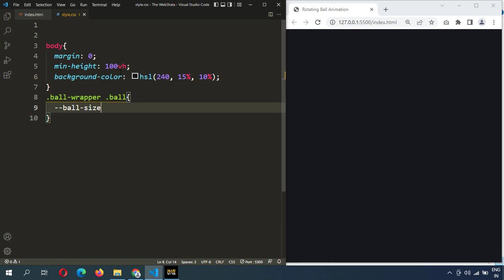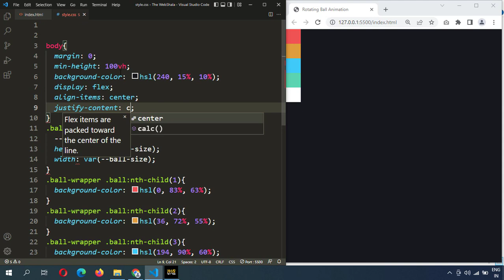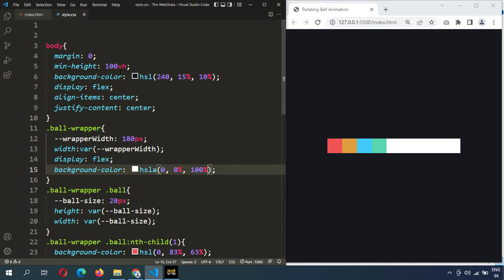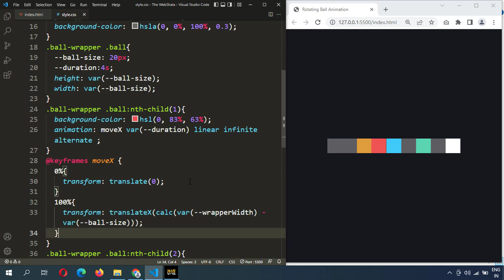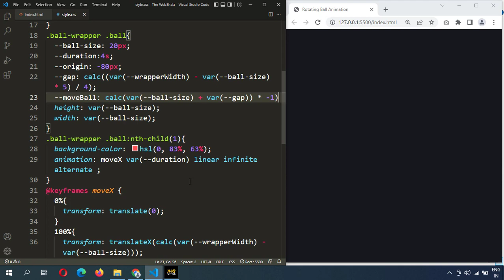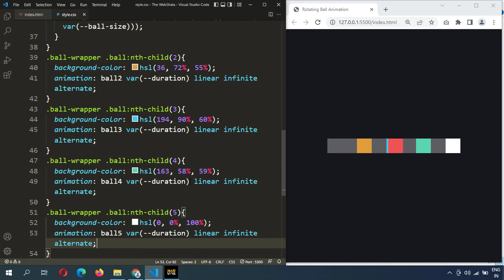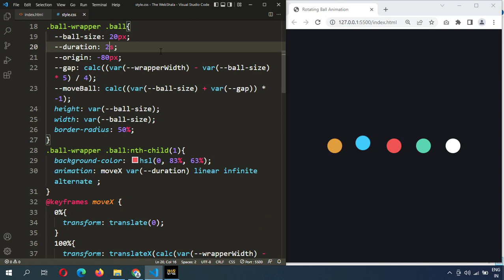Rotating Ball Animation | Css Animation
Rotating ball animation for  loading screen.